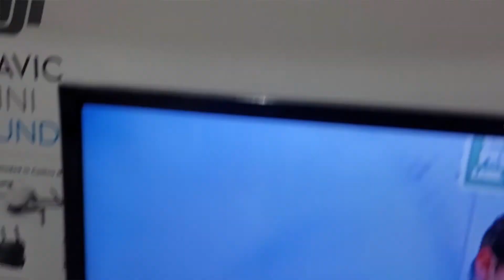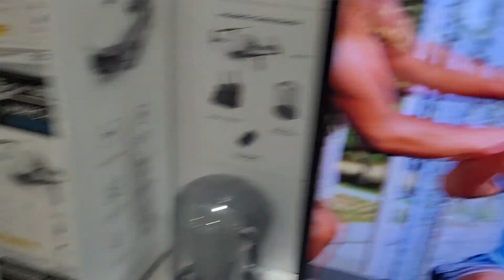SHOULD I HAVE WAITED TO GET THE MAVIC MINI 2? REASONS WHY I STILL LOVE MY MAVIC MINI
I got the mavic mini in October of 2020. The Mavic 2 came out in December 2020. Should I have waited to get the mavic mini